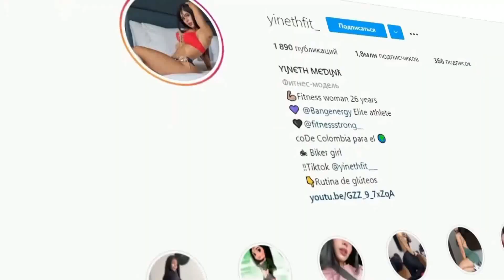Yineth Medina fitness model biker workout Spartan Bodybuilding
Yineth Medina fitness model biker workout
Spartan Bodybuilding
Female Fitness Motivation 2021
Female bodybuilding 2021
Fitness Motivation Academy
Sexy fitness Girl
Sexy Big Boobs Girl
Big Boobs Fitness Girl
BIGGEST Female BODYBUILDER
super hot muscular
Fitness Workout
Reel Muscle Presents
FITNESS MODEL